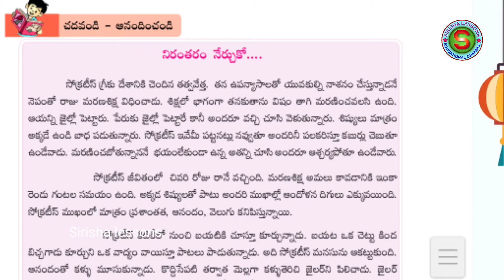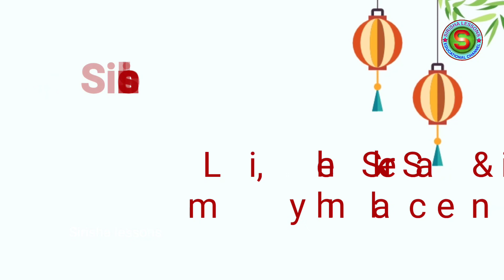నిరంతరం నేర్చుకో 7వ తరగతి నూతన పాఠ్యపుస్తకం లోని కథ.